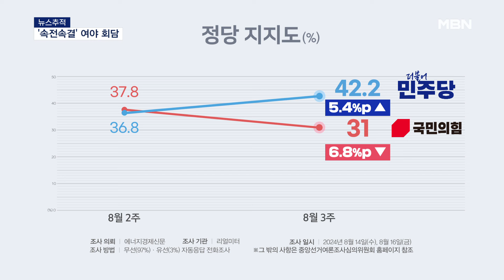[뉴스추적] 더 강력해진 '친명 지도부'…한동훈과 담판·내부 통합 과제 [MBN 뉴스7]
【 앵커멘트 】
  더불어민주당 전당대회 이후 여야 대표 회담이 급물살을 타고 있습니다. 정치부 이병주 기자와 더 알아보겠습니다.

【 질문1 】
  이 기자, 여야 관계가 어느 때보다 냉랭했잖아요. 근데 이렇게 빨리 회담이 잡혔어요.

【 기자 】
  오늘 발표된 여론조사 결과 하나 살펴보겠습니다.

  여론조사기관 리얼미터의 정당 지지율 조사에서 더불어민주당이 42.2% 국민의힘이 31%를 기록했습니다.

  일주일 전과 비교하면 국민의힘은 7%p가까이 떨어지고 민주당은 5%p 넘게 오른 건데, 이 기관 조사에서 민주당이 국민의힘을 오차 범위 밖에서 앞선 건 지난 5월 이후 약 3개월 만입니다.

  광복절 논란과 민주당 막판 전당대회 효과 등이 반영됐다는 설명인데요.

  민주당 입장에서는 여당과의 회담으로 공세를 이어간다는 계획이, 반대로 국민의힘은 야당과의 회담으로 반전을 꾀하겠다는 의도가 담겼다는 분석입니다.

【 질문2 】
  그런데 이재명 대표 입장에서는 한동훈 대표보다 윤석열 대통령을 만나고 싶어했을 거라는 시각이 있어요.

【 기자 】
  이재명 대표 측은 정치 난맥상을 해소하기 위해 누구든 상관없이 만나겠다는 입장입니다.

  다만, 실제 정부의 태도 변화나 실효적인 정책 실현을 위해서는 결국 대통령을 만나야 하지 않겠냐고 설명을 했습니다.

【 질문3 】
  바꿔 말하면, '한동훈 대표가 실권자는 아니다' 이런 얘기가 될 수도 있겠네요?

【 기자 】
  그 점을 부각하려고 영수회담도 동시에 제안했던 거란 시각도 있습니다.

  이재명-한동훈, 두 대표 모두 각 진영의 차기 대권주자로 거론되죠.

  윤 대통령과의 대결 구도를 만들어 이 대표가 윤 대통령의 대안이라는 인식은 물론, 한 대표는 한수 아래라는 걸 보여주는 전략이라는 겁니다.

  민주당 수도권 한 재선 의원은 이 대표와 한 대표가 맞붙는 상황에 대해 "유불리가 없다"면서도 길게 보면 이 대표에게 독이 될 수 있다고 지적했습니다.

  물론 이 대표 측은 이런 해석이 '지나치게 정치적'이라고 일축했습니다.

【 질문4 】
  민주당 이재명 2기 지도부 이야기도 해보죠. 지도부에 레드팀 역할을 할 인물이 사라졌다는 평가가 나와요.

【 기자 】
  '레드팀' 역할을 예고했던 정봉주 후보가 최종 탈락하면서 그야말로 '찐명'으로 꾸려졌습니다.

  1기 이재명 지도부에서는 친문으로 분류되는 고민정 최고위원이 주로 주류 의견에 날을 세웠었습니다.

▶ 인터뷰 : 고민정 / 더불어민주당 의원 (지난 16일)
- "비판적 토론이 일상화되고, 서로에 대한 존중의 마음을 놓쳐서는 안 됩니다. 그래야 민주당을 지지하지 않는 이들과도 전략적 연대를 할 수 있고…."

【 질문5 】
  이 대표의 입김이 더 세질 수밖에 없겠군요.

【 기자 】
  그런 우려, 당 안에서도 일부 나오는데요.

  민주당 한 중진 의원은 '레드팀이랄 게 따로 없다'고 선을 그었습니다.

  '민주당에 비판적인 언론보도가 나오면 지도부도 다 심도있게 지켜본다'는 설명인데요, 반대를 위한 반대를 하는 레드팀이 반드시 있어야 할 필요가 없다는 겁니다.

【 질문 6】
  마지막으로 이 대표에게 풀어야할 과제가 있다면요.

【 기자 】
  당내 통합 이슈가 여전히 존재합니다.

  가깝게는 정봉주 후보도 있고요, 길게는 친명-친문 간 갈등도 해소가 되지 않았거든요.

  '이재명 2기' 지도부는 일단 오는 22일 양산 평산마을의 문재인 전 대통령을 예방하기로 했는데 통합 관련 메시지가 나올지 주목됩니다.

【 앵커멘트 】
  여기까지 듣겠습니다.